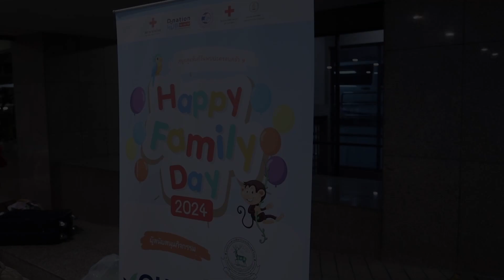'กัลฟ์' ร่วมจัดกิจกรรม ส่งพลังความสุขให้เยาวชนผู้พิการใบหน้า-กะโหลกศีรษะ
​บริษัท กัลฟ์ เอ็นเนอร์จี ดีเวลลอปเมนท์ จำกัด (มหาชน) หรือ กัลฟ์ ร่วมกับ ศูนย์สมเด็จพระเทพรัตนฯ แก้ไขความพิการบนใบหน้าและกะโหลกศีรษะ โรงพยาบาลจุฬาลงกรณ์ สภากาชาดไทย จัดกิจกรรม สนุกสุขสันต์วันพบปะครอบครัว ปี 2567 (Happy Family Day 2024) ให้กับเยาวชนผู้พิการทางใบหน้า และกะโหลกศีรษะ ที่อยู่ในการดูแลของศูนย์ฯ พร้อมกับครอบครัว ได้ใช้เวลาแห่งความสุขร่วมกัน ณ สวนสัตว์เปิดเขาเขียว จังหวัดชลบุรี